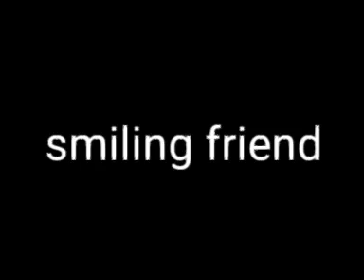Smiling Friends - Season 3 teaser